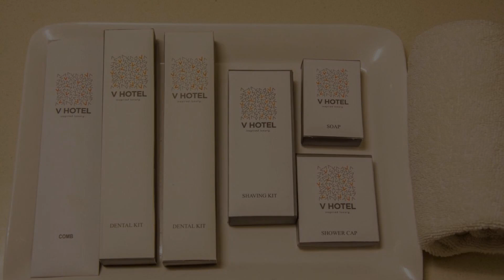V Hotel, Visakhapatnam, India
About Property:
Situated in Visakhapatnam, 3 km from Ramakrishna Beach, V Hotel features accommodation with a restaurant, free private parking and a shared lounge. The 3-star hotel has air-conditioned rooms with a private bathroom and free WiFi. The accommodation provides a 24-hour front desk, room service and currency exchange for guests.
At the hotel, rooms are equipped with a desk. At V Hotel the rooms are fitted with bed linen and towels.
Guests at the accommodation can enjoy a continental breakf...
Property Type: Hotel
Address: #48-8-17, Srinagar, Dwarakanagar, Dwaraka Nagar, 530016 Visakhapatnam, India
Searching For
1. V Hotel - Visakhapatnam - India
2. V Hotel - Visakhapatnam - India Address
3. V Hotel - Visakhapatnam - India Rooms
4. V Hotel - Visakhapatnam - India Amenities
5. V Hotel - Visakhapatnam - India Offers and Deals
Audio Credit:
Track Title: Reasons To Hope
Artist: Reed Mathis